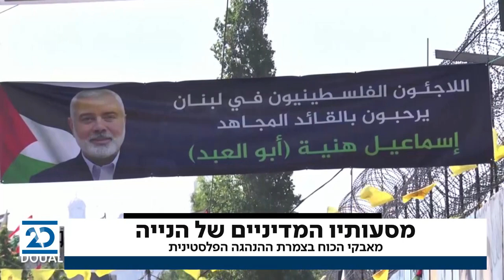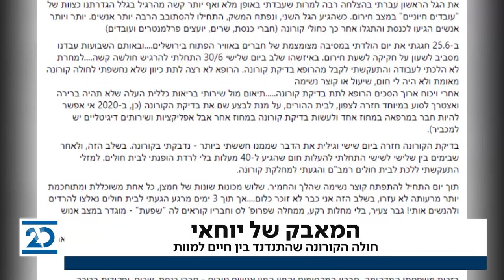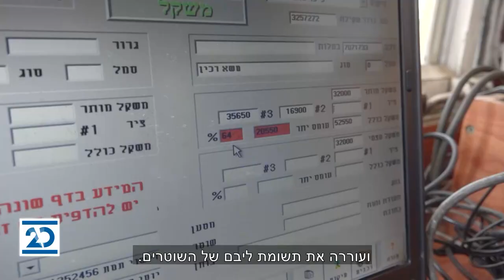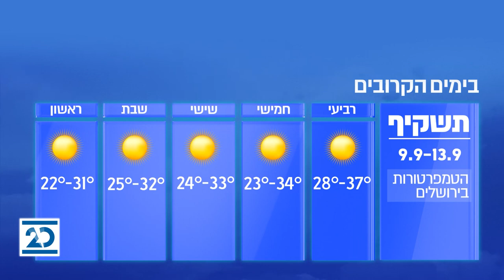המשדר המרכזי | 9.9.2020 | התכנית המלאה